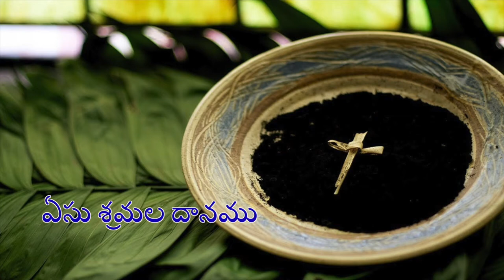ఏసు శ్రమల దానము | Lenten Reflection | Fr Thumma Solomon | 05-3-21